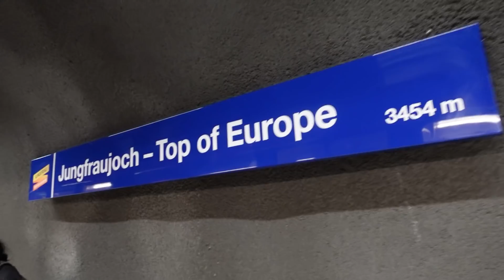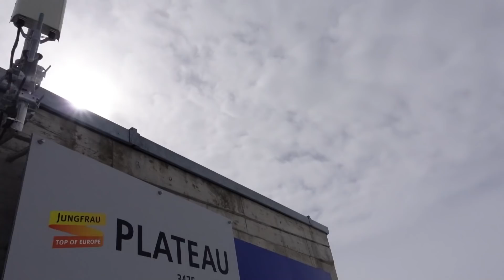JALAN-JALAN DI SWISS, KENTA NYERAH MENDAKI GUNUNG BERSALJU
Hari ini kita mau jalan-jalan di Swiss yeay. Nah kali ini kita mau jalan-jalan yang gak kaya biasanya nih. Kita mau mendaki gunung bersalju yuhuuu. Sebelum pergi, kita persiapkan semuanya dulu yuk jangan lupa jaket tebelnya, kaos kaki, dan sarung tangannya juga jangan lupa yaaa soalnya dingin banget katanya. Ehh sampe lupa aku, ini hal penting sih yang gaboleh dilupain. Sarapan guys! Ini sih gak boleh dilupain yaa, jangan lupa sarapan dulu sebelum mendaki. Supaya tenaga kita terisi dan aku bisa kuat sampe ke puncak hehe. Kira-kira aku berhasil sampe ke puncak gunung bersalju gak ya?!😌

Kalian penasaran kayak gimana keseruannya? Yuk langsung ditonton aja yaaa video aku diatas!!